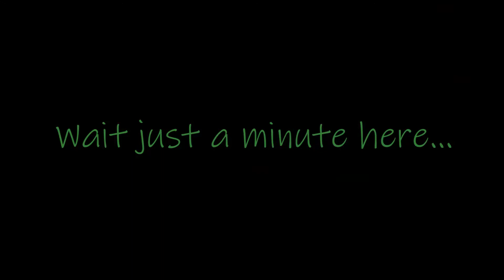NightCap with Nancy - Episode Nine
Nancy introduces you to her new additions to the family, puppies!